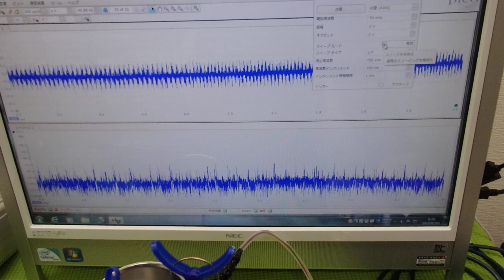オリジナル超音波プローブの「発振・制御」技術 ultrasonic-labo